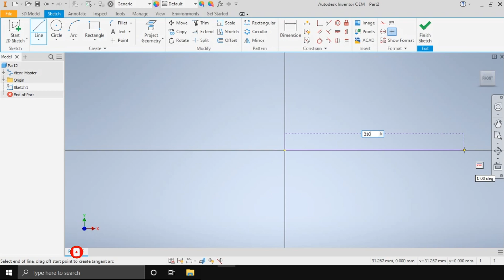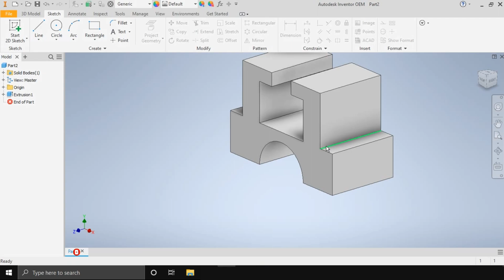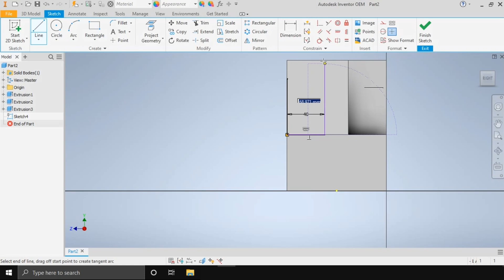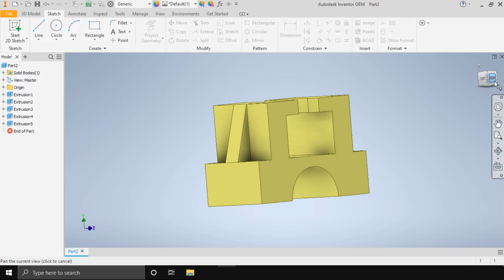Autodesk Inventor diagram step by step drawing Model 11 | Tamil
Autodesk Inventor is a computer-aided design application for 3D mechanical design, simulation, visualization, and documentation developed by Autodesk